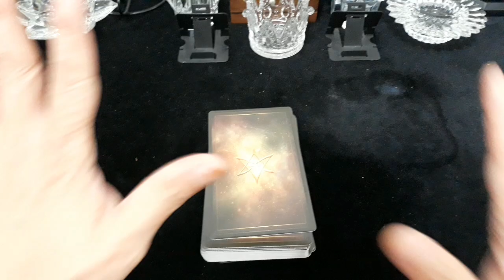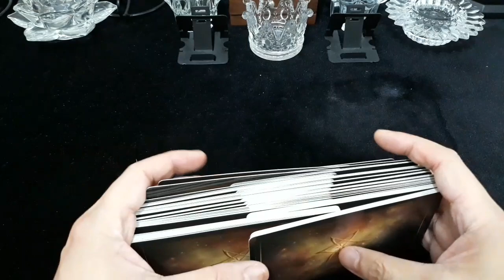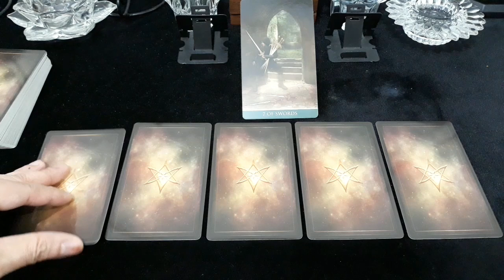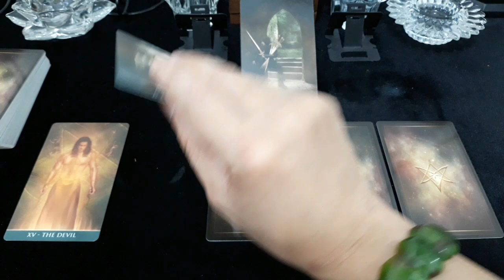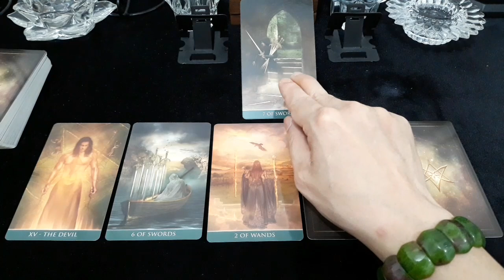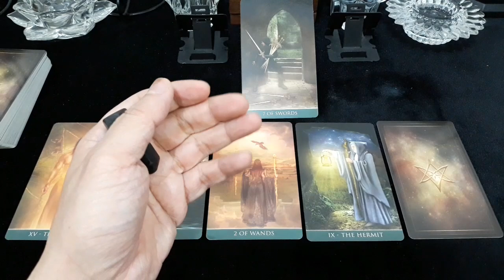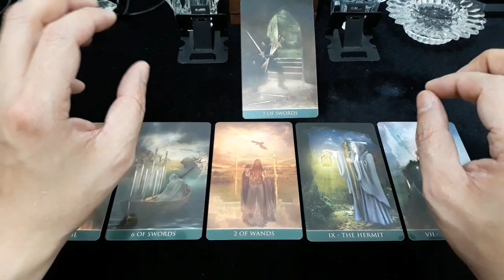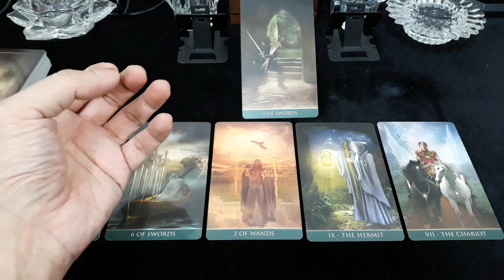♍VIRGO♍, OKTOBER 2020. GENERAL READING (BACAAN UMUM).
Facebook: Edsen Phoenix (姚添盛) & 姚添盛 (Edsen Phoenix)
Group FB: TAROT MANIA INDONESIA

Untuk melakukan konsultasi Private/Personal Reading (layanan berbayar), syarat & ketentuannya:
- 1 pertanyaan/masalah (durasi 10 menit), rp. 80.000,-
- 2 pertanyaan/masalah (durasi 20 menit), rp. 150.000,-
- 3 pertanyaan/masalah (durasi 30 menit), rp. 200.000,-

Setelah ditransfer biayanya sesuai dengan jumlah pertanyaan. Barusan konsultasi Personal/Private Reading dilakukan di malam hari, lewat pukul 20:30 WIB.